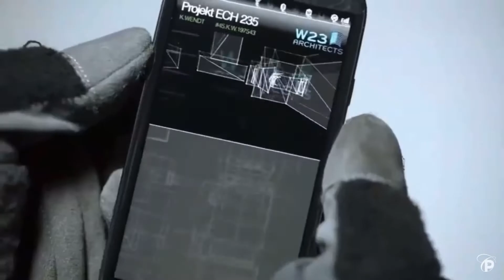Alerte cobra Main attraction